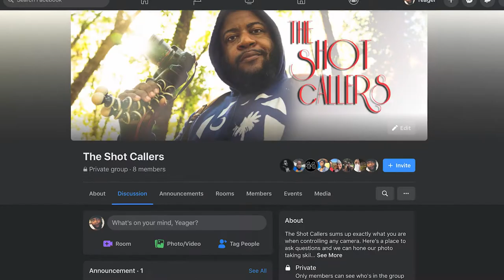Does Spray and Pray Mean You're Bad at Photos?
In this video we discuss the term "spray and pray" as it relates to using cameras and does doing it make you bad a photos and videos?

Try Amazon Prime for Free!
What I listen to when editing
Canon STM 10-18 Cropped Sensor Lens is a great Vlog Lens
Regular 128gb SD Card for 1080p and 4k Video
ProGrade v90 Speed
Sony A7siii
Sony A7iii my other camera
Possibly the best deal in lights GODOX SL60w

Music this episode:
MUSIC BED.
Get Your 1st Month Free with this